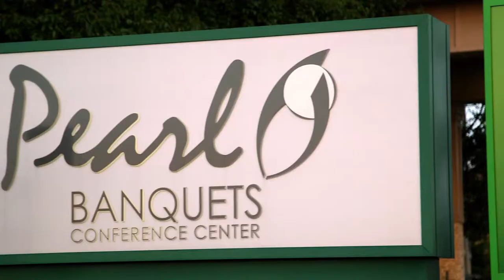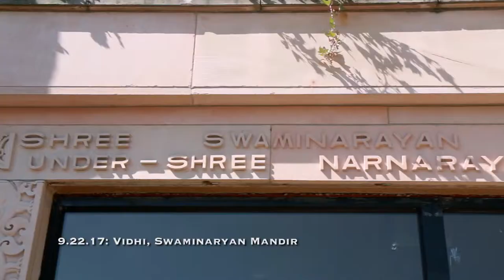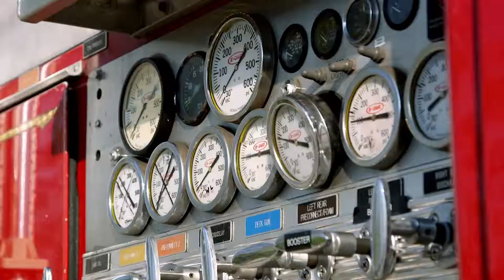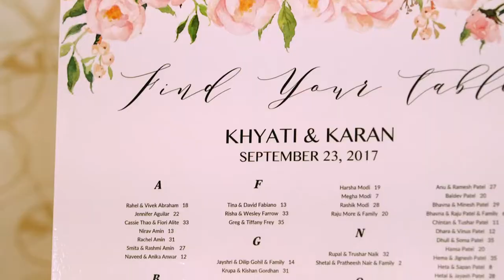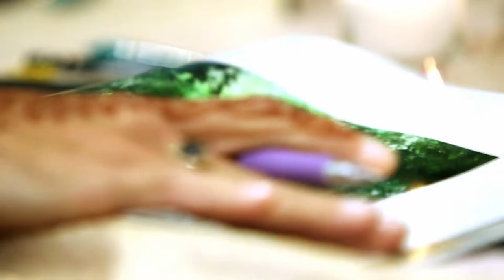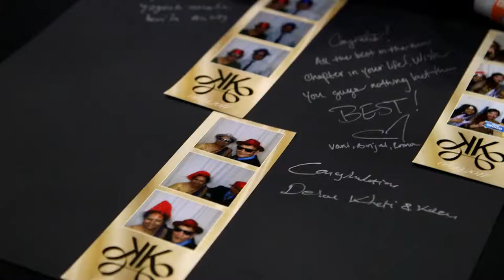Khyati and Karan's Wedding Short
Khyati and Karan's wedding weekend was a truly memorable event. From amazing decor, a show-stopping entrance for the groom on a fire truck, incredible performances at the Sangeet, and loving toasts and well-wishes from guests who came from near and far, their wedding was truly one for the books. Congratulations to the happy couple!!

Sangeet and Wedding Day - Pearl Banquets Roselle - pearlbanquets.com
Event Coordination - Nirav Amin
Guest Hotel - Holiday Inn Roselle